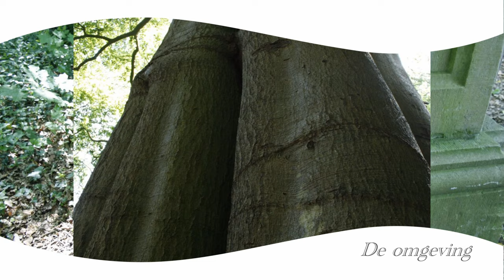Klooster Ter Apel en omgeving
Korte foto impressie van het klooster en bos rondom het klooster.
Het klooster is uit de periode rond 1465 en staat in Ter Apel. (Groningen)

Short Photo impression of the monastery  and the forest around the monastery.
The monastery dates from around 1465 and is located in Ter apel. ( Groningen)

Foto's staan/komen ook op Instagram :
Photos are/ will be on Instagram: